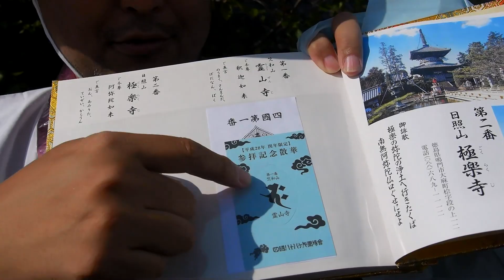【おへんろ】準備とお買い物【宇崎ツカの四国一周車遍路旅】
Origin of Shikoku Pilgrimage

Since ancient times Shikoku is a place far from the center of the country, it was a place of various training. Oda-shi who was born in Sanuki (Kobo Daishi · Kurokai) was frequently practiced in this area, and it is said that eight hundred eight temples and others were chosen, eight hundred eight places in Shikoku were retired. It is the pilgrimage to pilgrimage the 88 centers of the temple that is the trace of the owner. The original pilgrimage was mainly by the monks and the like. Later, as people's faith against Daishi (Kobo Daishi-sensei faith) got elevated, it is said that a lot of people were piloted from all over Japan. And, as a place of honor of the Odan, everyone developed as a sacred place to visit once.

Kobo Daishi

Odashi-sama (Kobo Daishi · Kukai) was born in the Sanuki "Scuff-gawa" (now Kagawa prefecture Zentsuji city) in the year of Hakuomi 5 (774). My childhood is a true fish. It is said that it was more intelligent than young. When I was 15 years old, I was studying Nagaokakyo to become a high-level official (bureaucrat) and I entered college at the age of 18. At that time I met a trainee practicing Buddhism at Yoshino and Katsuragiyama, I am greatly influenced, I am determined that the way I should go is the teaching of Buddha. So, I pushed the university out of opposition to the surroundings, and for the purpose of the law, I was strictly practiced such as the empty holding request hearing law at Ishizuchiyama, Otaki Utaki, Murotozaki etc. of my birthplace . The days of that practice are written in 'Sanju fingers return' etc. After that, the name was changed to "Kukai", I went to Tang as a part of a Tang Dynasty, and learned all of the Esoteric religion from Emperor Kazuyoshi in Chang'an 's Aoyama Temple. After returning home, you can be forgiven for the opening of Shingon sect, grant Koyasan and Toji, give "Immediate French Righteousness" and "Secret Mandala Ten Durable Humanism" etc, and will strive towards Buddhism law centered on Esoteric Buddhism. In addition, we are also devoted to educational dissemination and social projects such as the establishment of the educational institution "Inaba species Tomoin" for the first people in our country and the creation of Tonono Pond. I aimed for a way of life in which each one of us lived for the sake of the refugee state, the reigning citizens, the people are happy and prosperous, and each one of us can fully utilize our abilities and talents , Daishi who was recommended to make an effort was accepted at the age of 62 in Koyasan in the second year of Seiwa (835). In honor of its accomplishment, Yoshinobu Hiroshi Daishi has been awarded by Emperor Daibo at Yuuki 21 (921).